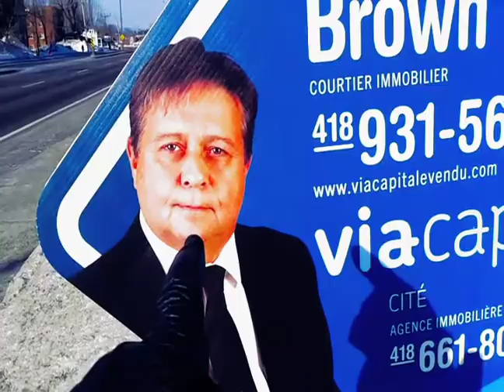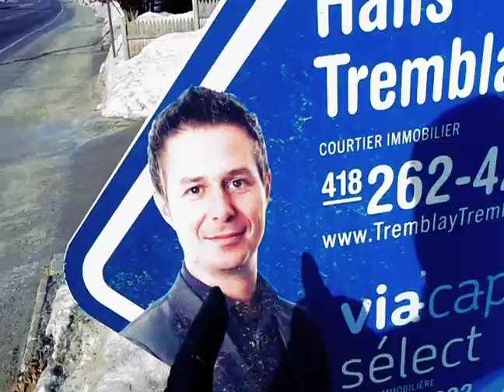je veux acheter une maison (I Wanna' By a House)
Buying a house in Quebec is NOT easy.